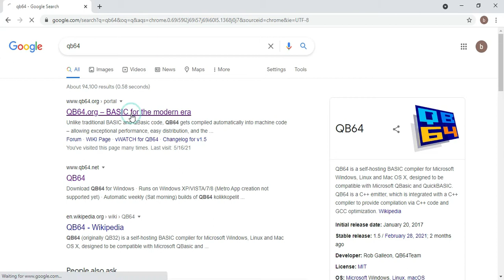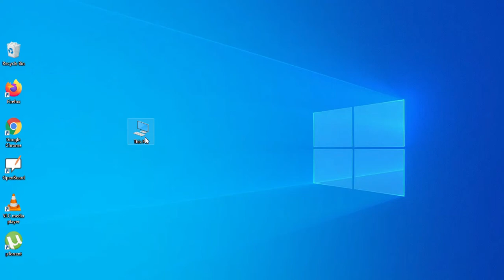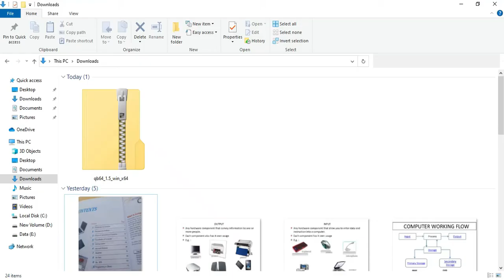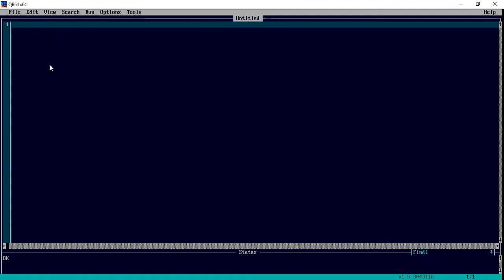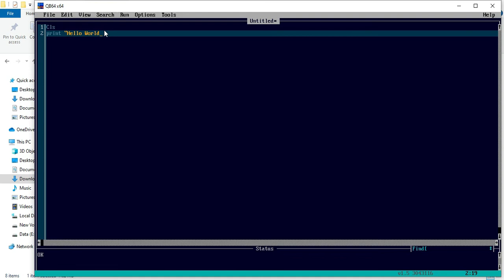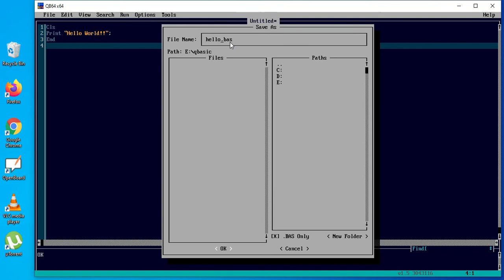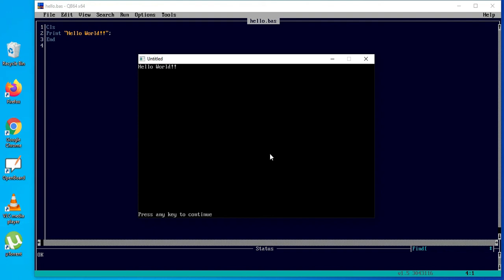How to download QBasic/qb64 in Windows 7/10 in Nepali | Computer Programming Language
QBasic/qb64 in Windows 7/10 in Nepali | Computer Programming Language